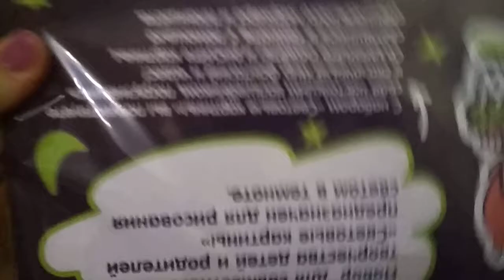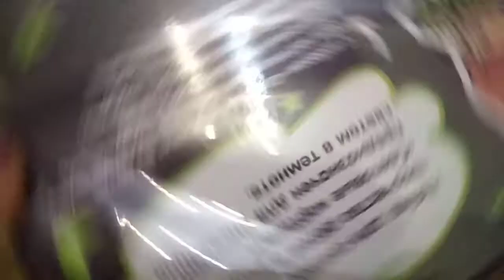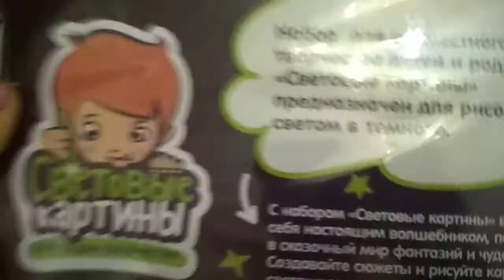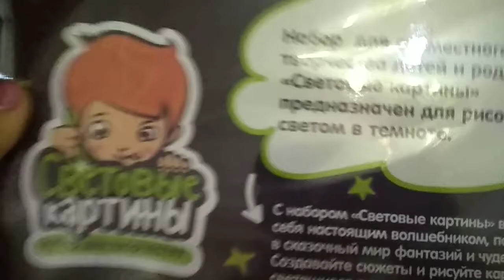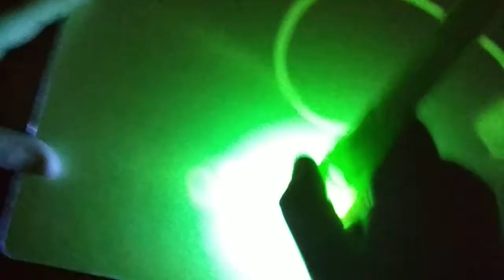СВЕТОВЫЕ КАРТИНЫ РИСУЙ СВЕТОМ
Развивающие игры для девочек и мальчиков. Актуально перед сном или в тёмное время суток